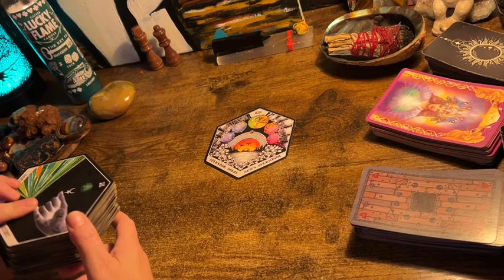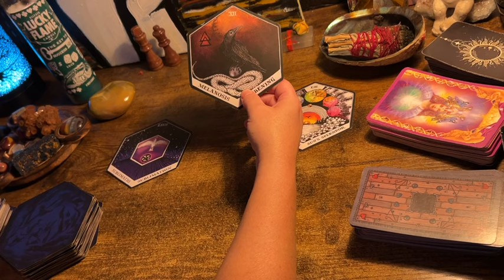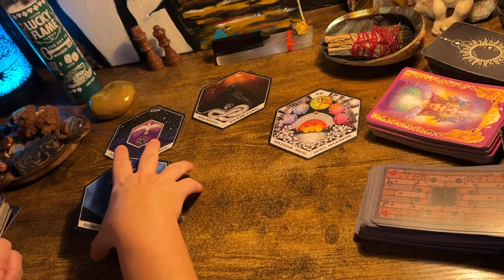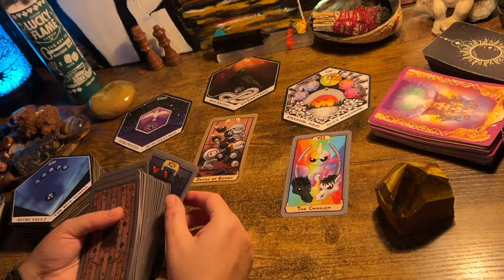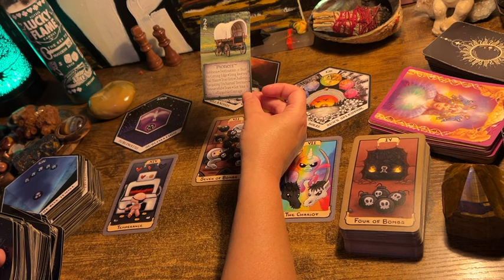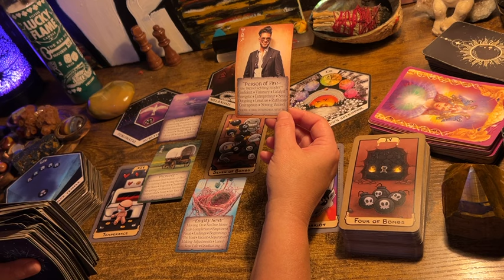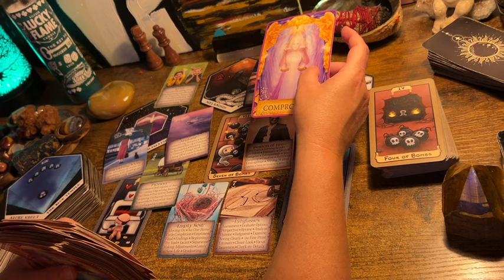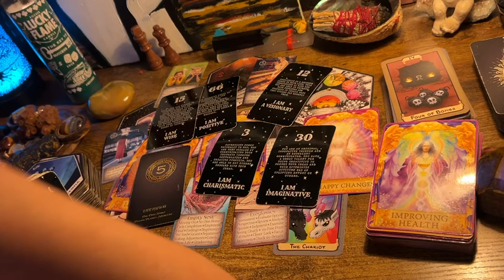ARIES ♈️ “RISING UP & TAKING FLIGHT ✈️ , EMBRACING ALL THE SUN.” TAROT ORACLE READING AUGUST 2024